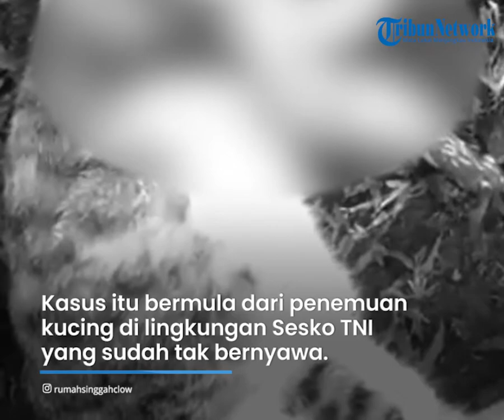Nasib Brigjen Nuri Andirianis, Jenderal yang Tembaki Kucing Kini Dimutasi oleh Panglima TNI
TRIBUN-VIDEO.COM - Brigadir Jenderal (Mar) Nuri Andrianis Djatmika dimutasi dari jabatannya sebagai Komandan Korps Siswa (Dankorsis) Sekolah Staf dan Komando (Sesko) TNI.

Nuri sebelumnya menjadi pelaku penembakan terhadap sejumlah kucing di lingkungan Sesko TNI, Bandung, Jawa Barat.

Kini, Nuri menempati jabatan sebagai Staf Khusus Panglima TNI.
Mutasi terhadap Nuri diputuskan langsung oleh Panglima TNI Jenderal Andika Perkasa.

Adapun jabatan yang sebelumnya diemban Brigjen Nuri akan digantikan oleh Marsekal Pertama Bonang Bayuaji yang sebelumnya menjabat sebagai Komandan Detasemen Markas (Dandenma) TNI.

Dikutip dari Kompas.com, nama Brigjen Nuri sempat menjadi perbincangan karena kasus penembakan kucing.

Kasus tersebut bermula dari penemuan sejumlah kucing di lingkungan Sesko TNI dalam kondisi tak bernyawa.

Kasus penembakan ini bahkan sampai disorot Panglima TNI Jenderal Andika Perkasa.

Jenderal Andika memerintahkan jajarannya untuk mengusut kasus tersebut.

Tim hukum TNI kemudian bergerak melakukan penyelidikan hingga diketahui pelaku penembakan ternyata seorang jenderal.

Kapuspen TNI Mayor Jenderal Prantara Santosa mengatakan Brigjen Nuri telah mengakui bahwa dirinya menembaki kucing di lingkungan Sesko TNI.

Saat ditanya motifnya, Brigjen Nuri mengaku tindakannya itu bukan karena dirinya membenci kucing.

Namun semata-mata demi menjaga kebersihan dan kenyamanan di lingkungan tempat tinggal dan tempat makan para perwira Sesko TNI dari banyaknya kucing liar.

"Berdasarkan pengakuannya, Brigjen TNI NA melakukan tindakan ini dengan maksud menjaga kebersihan dan kenyamanan di lingkungan tempat tinggal/tempat makan Perwira Siswa Sesko TNI dari banyak-nya kucing liar dan bukan karena kebencian terhadap kucing," kata Prantara dalam keterangan resmi Puspen TNI pada Kamis (18/8/2022).

Setelah menerima keterangan tersebut, tim hukum TNI menindaklanjuti proses hukum terhadap Brigjen Nuri.

Prantara menegaskan proses hukum tersebut khususnya menyangkut Pasal 66 UU nomor 18 tahun 2009 (tentang Peternakan dan Kesehatan Hewan).

"Dan Pasal 66A, Pasal 91B UU nomor 41 tahun 2014 (tentang Perubahan Atas Undang Undang nomor 18 tahun 2009 tentang Peternakan dan Kesehatan Hewan," sambung dia.

(Tribun-Video.com)

Artikel ini telah tayang di Kompas.com dengan judul "Jenderal Andika Mutasi Perwira Tinggi Penembak Kucing di Sesko TNI", Klik untuk baca

Artikel ini telah tayang di TribunJabar.id dengan judul SOSOK Brigjen NA, Jenderal Bintang Satu Penembak Kucing di Sesko TNI, Ini Motifnya: Bukan Benci,